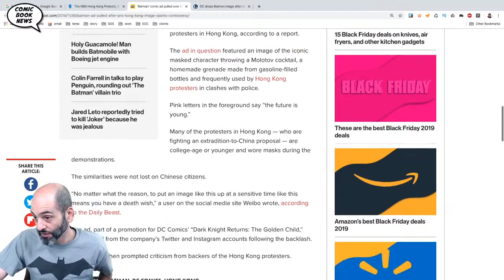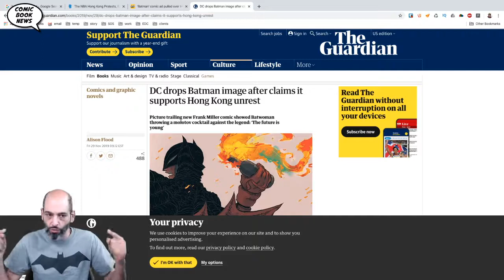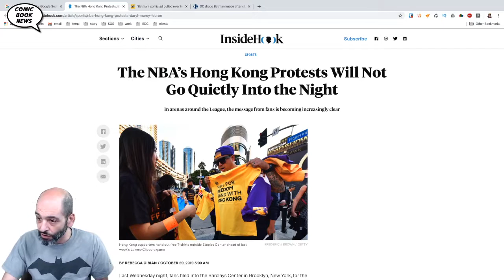DC Comics are cowards for pulling Batman Ad supporting Hong Kong democracy protests.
Holy international incident, Batman!

DC Comics pulled a new Batman poster from a social media ad campaign after Chinese supporters said it was a veiled reference to anti-government protesters in Hong Kong, according to a report.